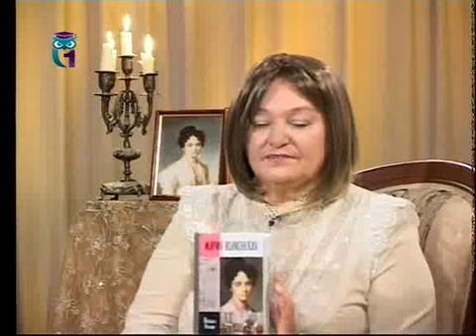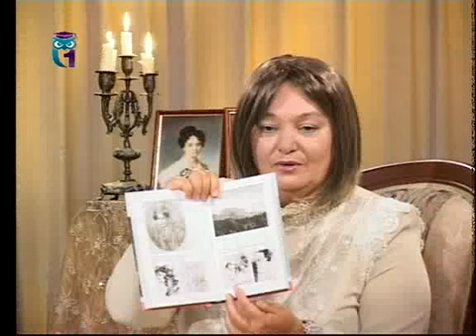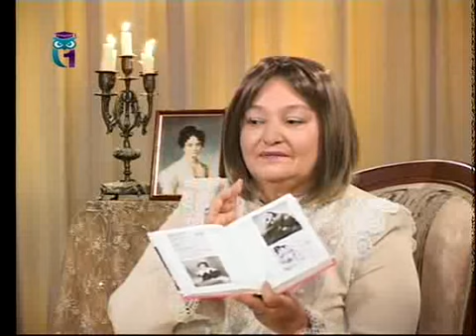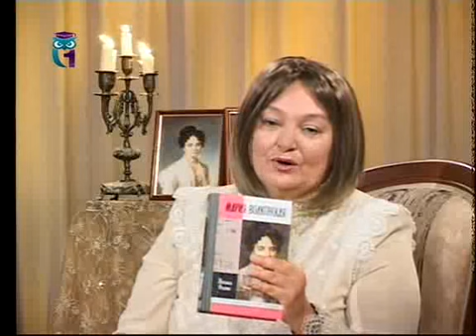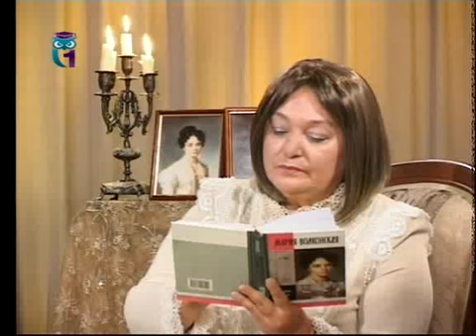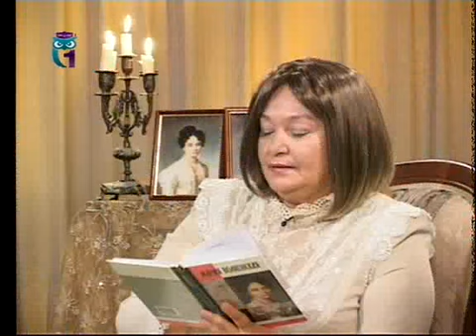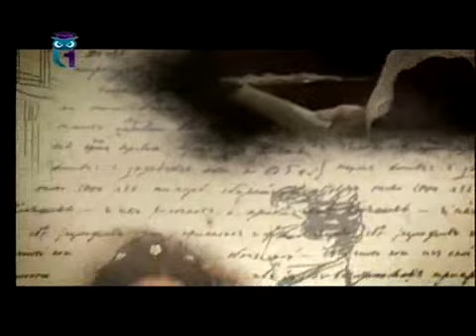Наталья Бондарчук. Легенды золотого века. Передача 15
Передача "Легенды золотого века". Эфир 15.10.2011. Наталья Бондарчук рассказывает о съёмках эпизодов фильма в Крыму. Здесь открывается тайна отношений между Александра Пушкиным и Машенькой Раевской. Первый образовательный канал. Другие передачи "Легенды золотого века" смотрите на